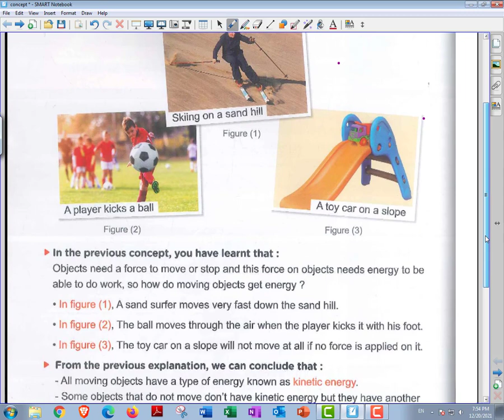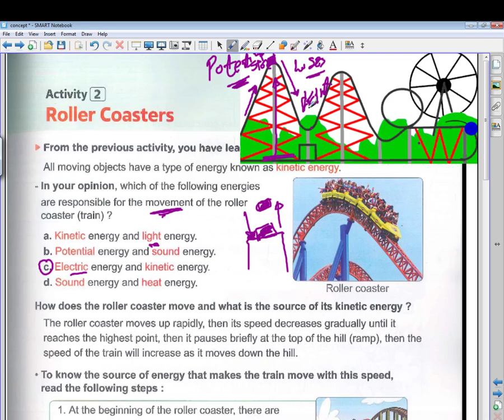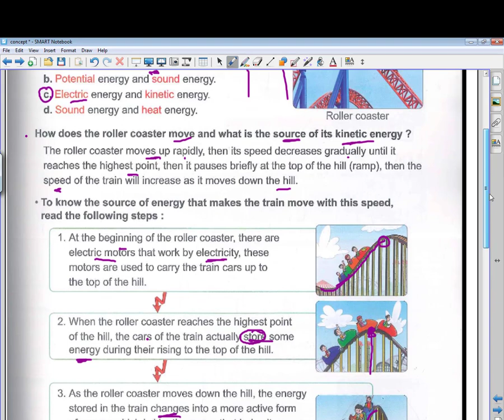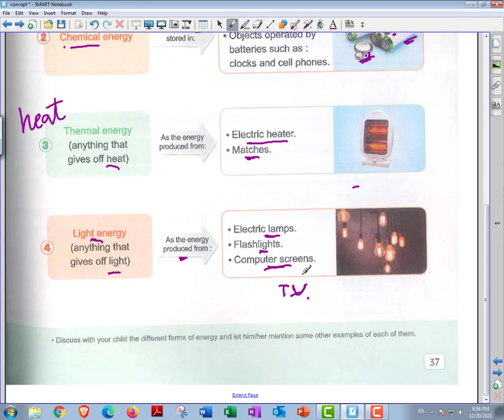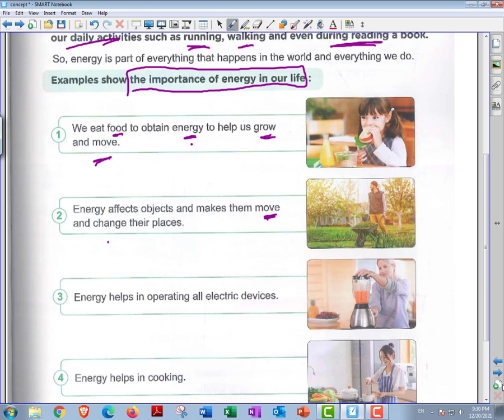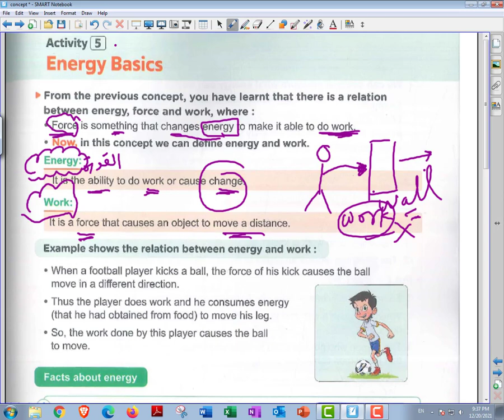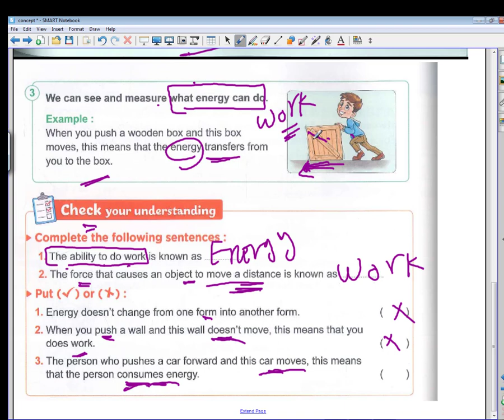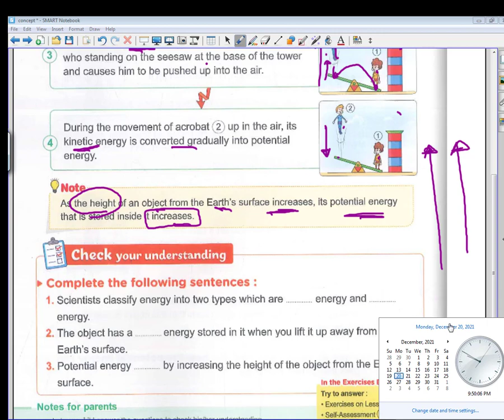Science Grade 4 unit 2 Concept 2.2 lesson 1&2شرح ساينس رابعه ابتدائي المنهج الجديدالوحده الثانيه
unit 2 Concept 2.2 lesson 1&2